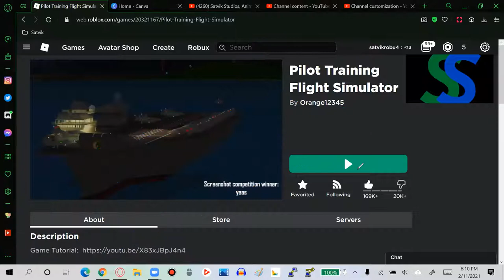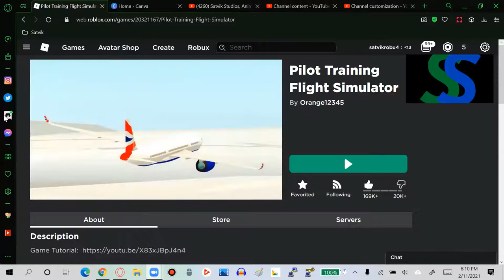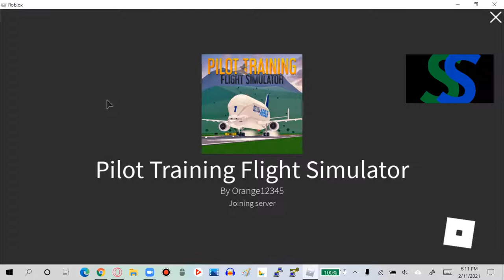Playing with Concorde with BUTTER Landing!